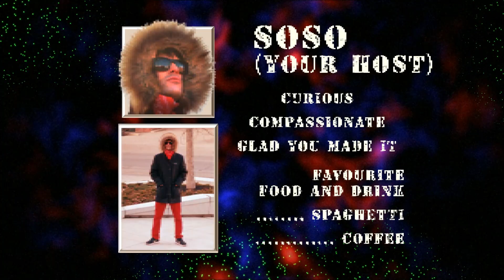Superstitious Practices And Also, Also, Who's Behind Justin Bieber's Facial Paralysis